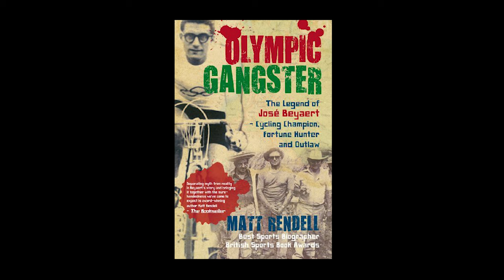CE CHAMPION OLYMPIQUE EST DEVENU GANGSTER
La vie de José Beyaert, certes un peu romancé et manquant de témoignages quant à la seconde partie de sa vie, n’en reste pas moins une histoire hors du commun à raconter.

Son goût pour l’aventure et sa témérité l’auront amené, aussi bien à de belles victoires et carrières professionnelles dans le monde du cyclisme en France comme à l’étranger, qu’à divers trafics et relations douteuses en Colombie.

J’espère que ce premier parcours de vie de sportif hors norme vous aura plu.

En tout cas c’est avec plaisir que je compte continuer à réaliser ce genre de format, en vous racontant de chouettes histoires d’aventurier.ère.s à vélo !